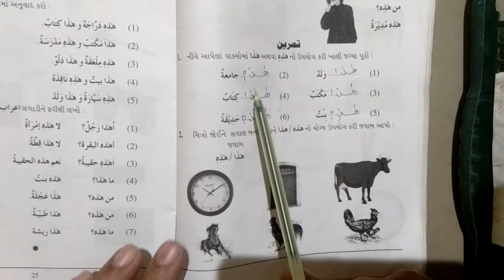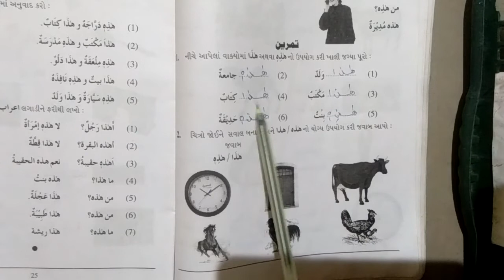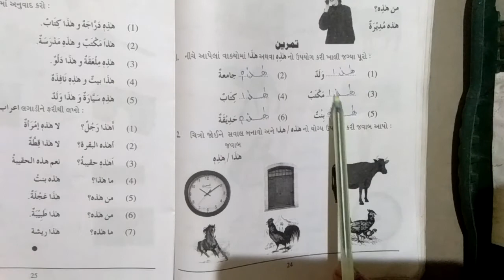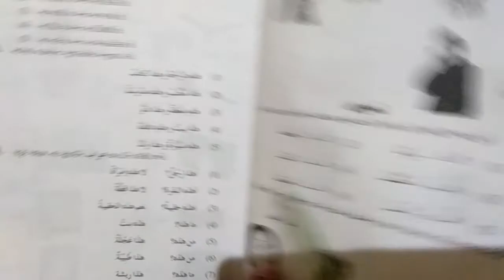STD 8 CH 11 PART2 ARBI